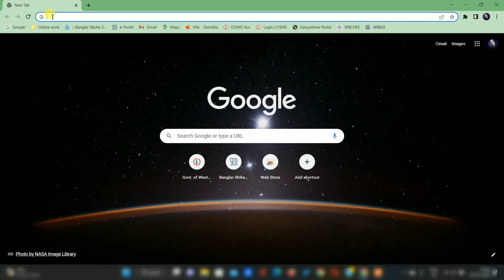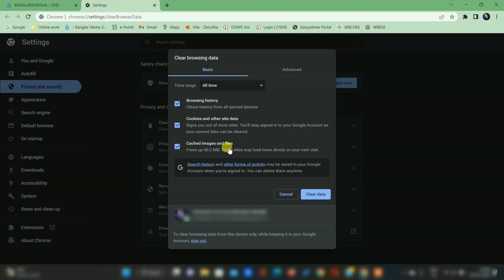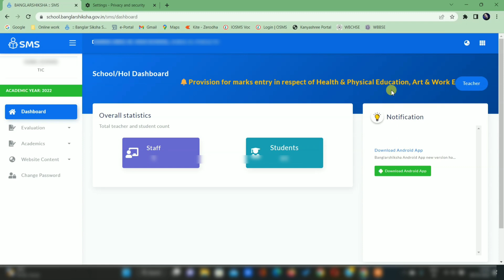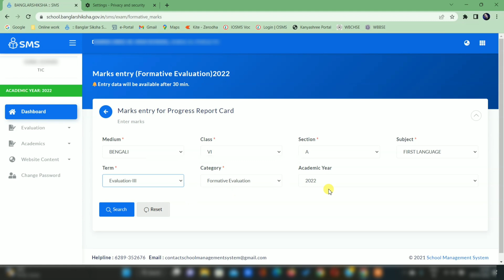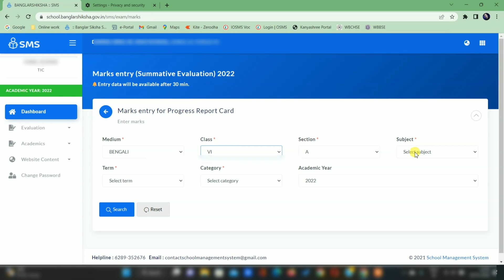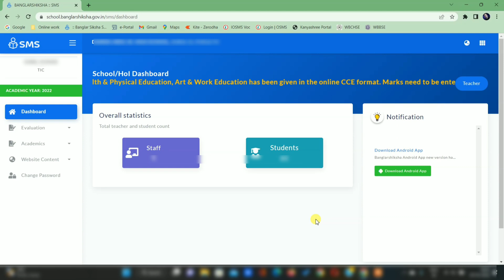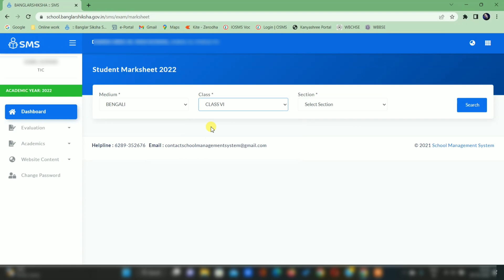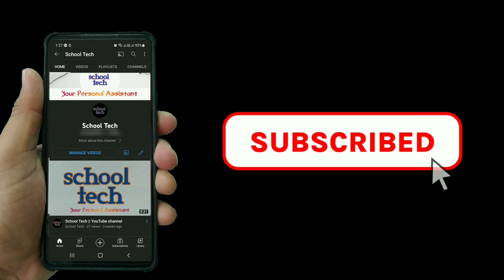Marks entry করার আগে গুরত্বপূর্ণ ধাপটি দেখে নিন || Marks Entry in SMS Portal 2022 || Marksheet Print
SMS Portal এ marks entry করার আগে গুরত্বপূর্ণ কাজটি করে নিন।
কিভাবে marks entry করবেন দেখে নিন। marksheet কিভাবে প্রিন্ট করবেন?